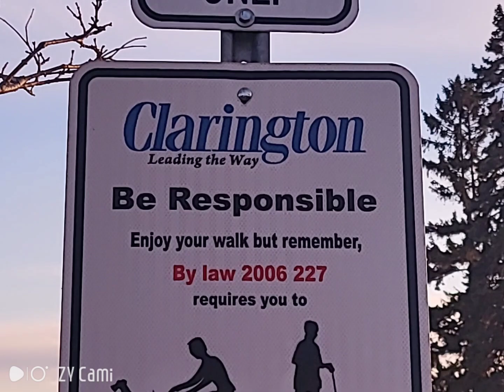Port darlington in Clarington, ontario, canada . sky meets sea.